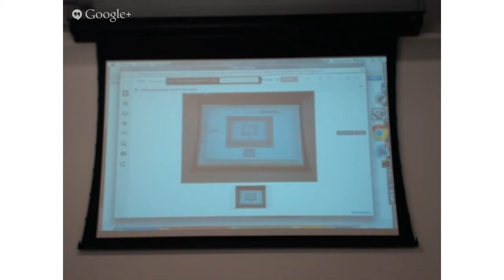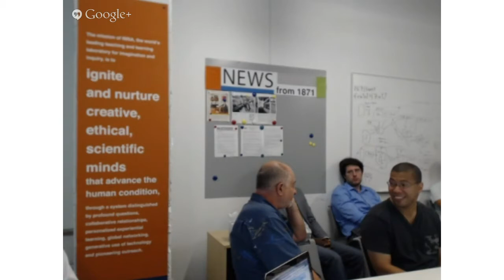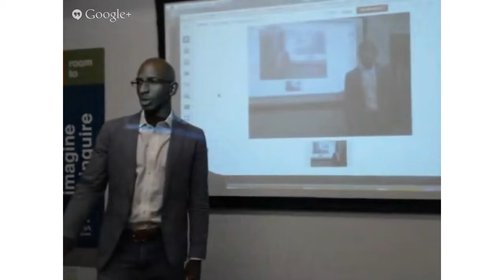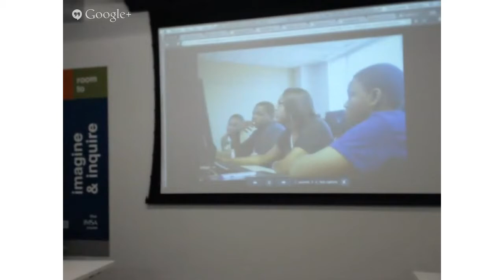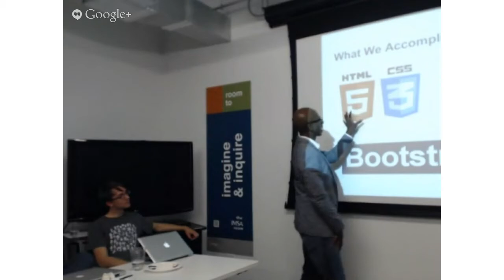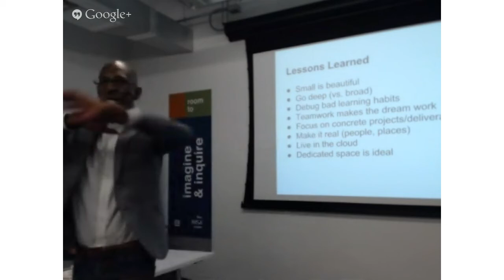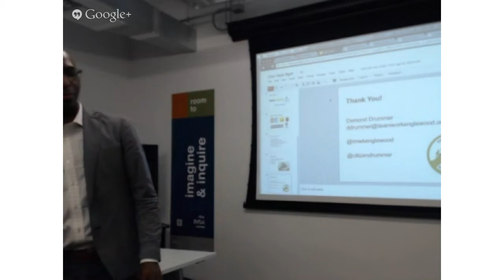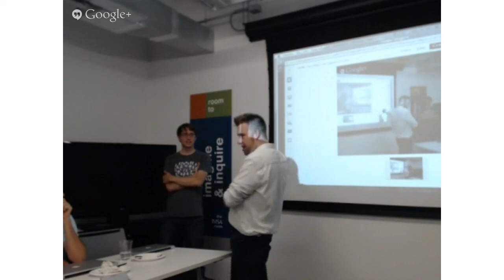Hack Night Live: Englewood Codes